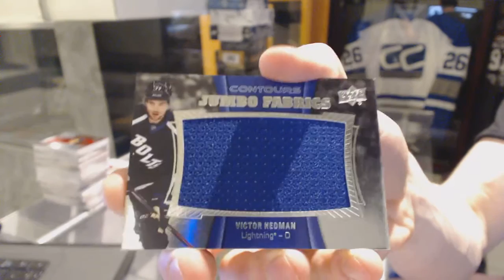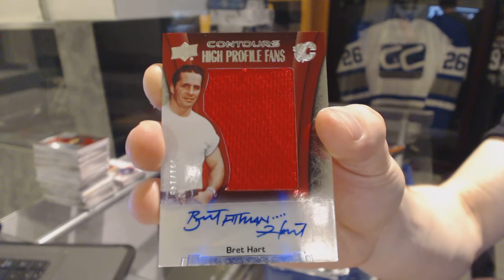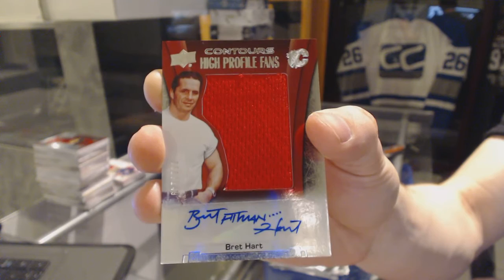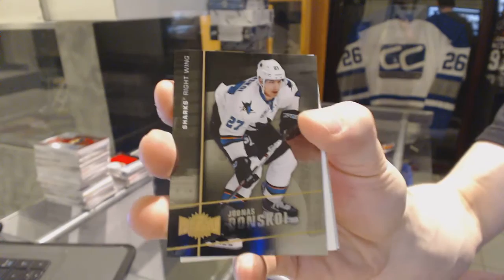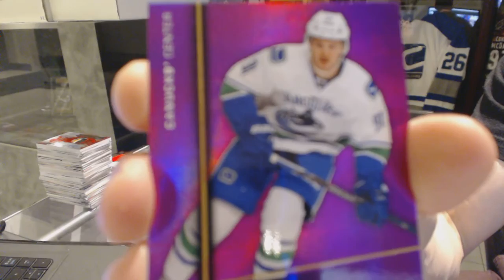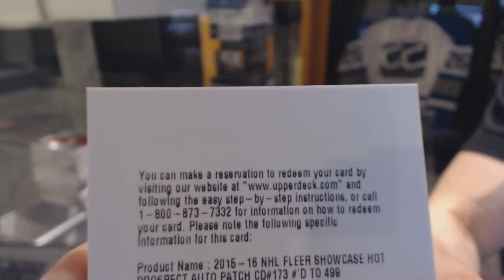15-16 UD Fleer Showcase & 15-16 UD Contours Hockey Box Break - C&C GB #6086